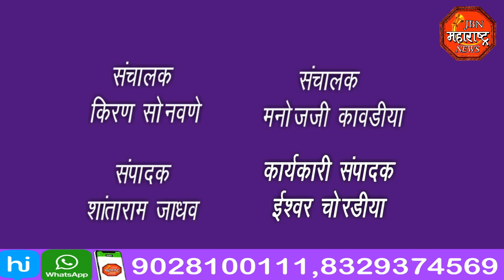jbn maharashtra news jalgaon